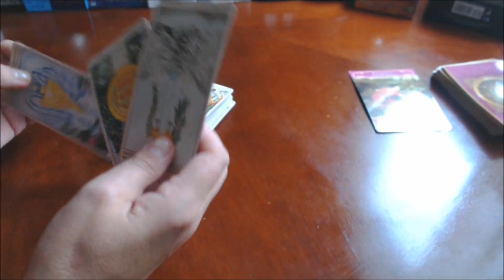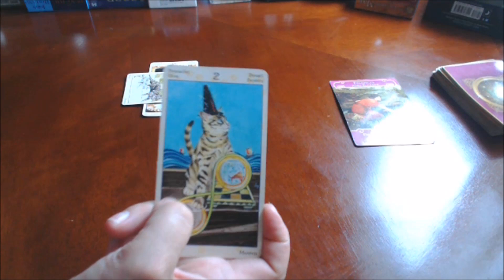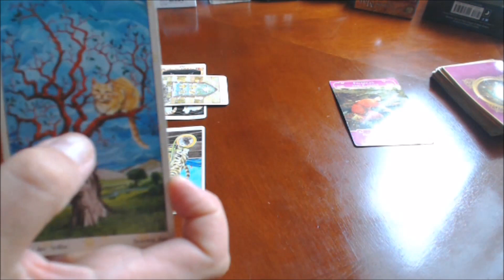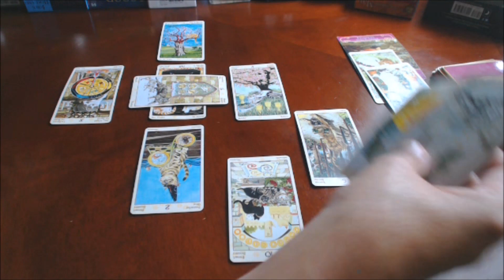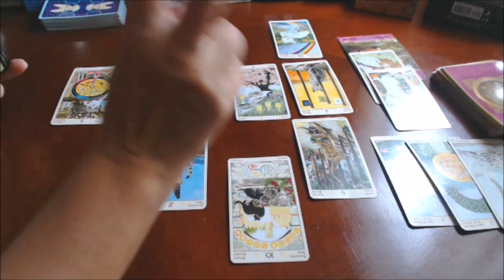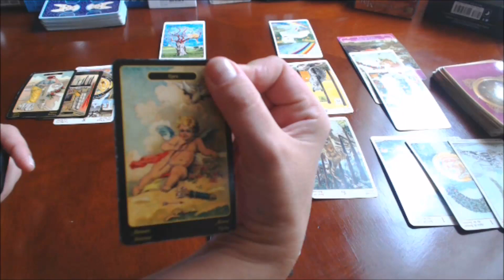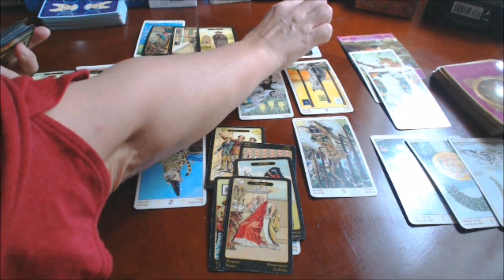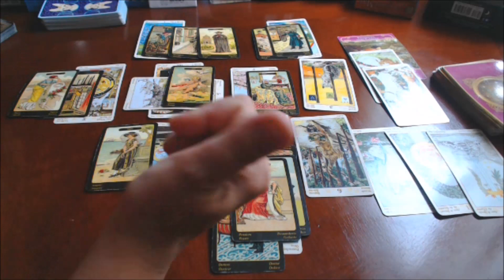💞 PISCES AUGUST/ 16-31, 2017 *** Chase out the devil***